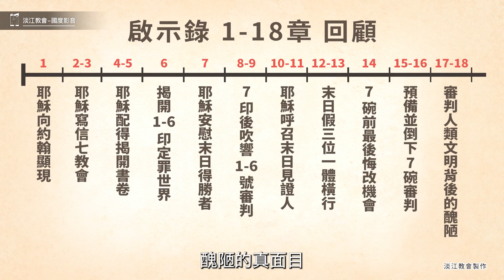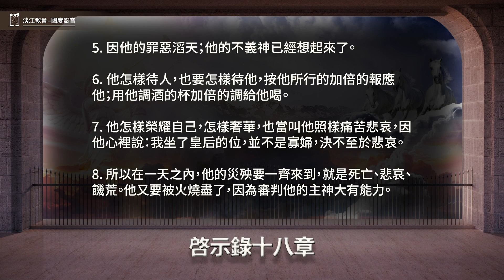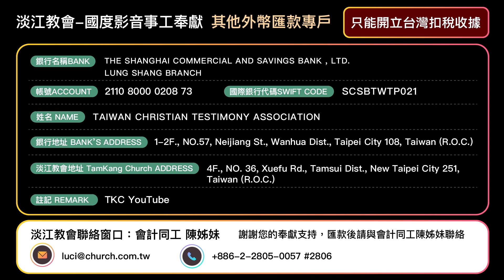210921 啟示錄 18章1~8節 上帝審判人類自我實現的文明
啟示錄 18章1~8節
1.此後，我看見另有一位有大權柄的天使從天降下，地就因他的榮耀發光。
2.他大聲喊著說：巴比倫大城傾倒了！傾倒了！成了鬼魔的住處和各樣污穢之靈的巢穴（或作：牢獄；下同），並各樣污穢可憎之雀鳥的巢穴。
3.因為列國都被他邪淫大怒的酒傾倒了。地上的君王與他行淫；地上的客商因他奢華太過就發了財。
4.我又聽見從天上有聲音說：我的民哪，你們要從那城出來，免得與他一同有罪，受他所受的災殃；
5.因他的罪惡滔天；他的不義神已經想起來了。
6.他怎樣待人，也要怎樣待他，按他所行的加倍的報應他；用他調酒的杯加倍的調給他喝。
7.他怎樣榮耀自己，怎樣奢華，也當叫他照樣痛苦悲哀，因他心裡說：我坐了皇后的位，並不是寡婦，決不至於悲哀。
8.所以在一天之內，他的災殃要一齊來到，就是死亡、悲哀、饑荒。他又要被火燒盡了，因為審判他的主神大有能力。